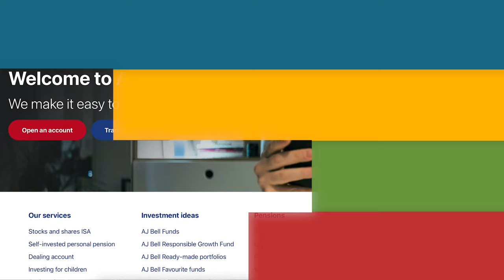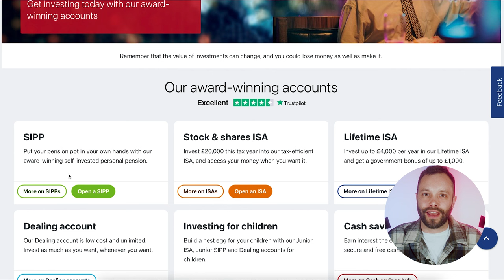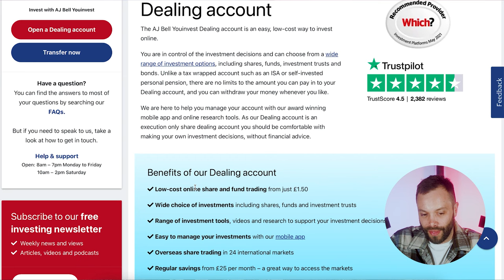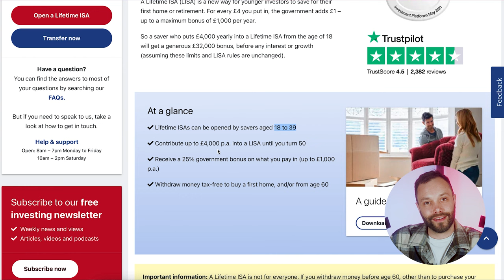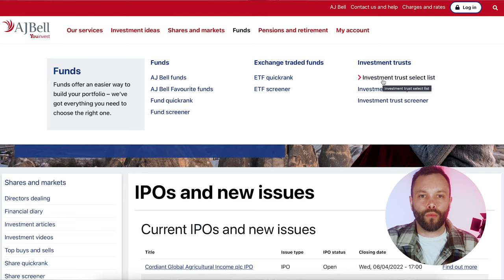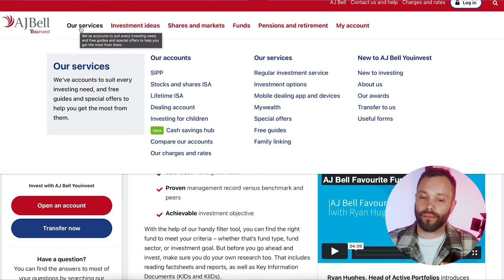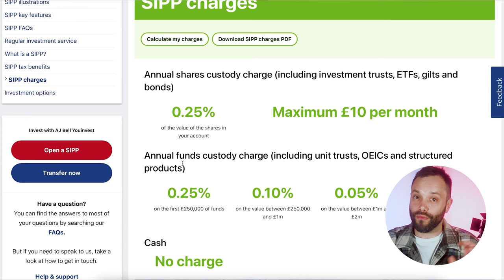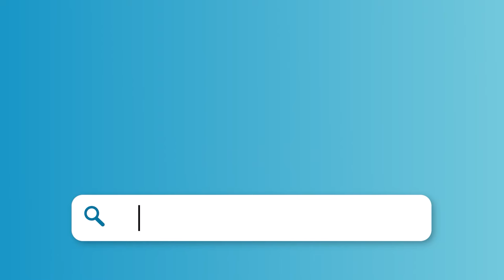How good is AJ Bell?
Watch as we run through investing platform AJ Bell's website, and look at the accounts they offer, the selection of investments available, the extra services on offer, and the all important costs.